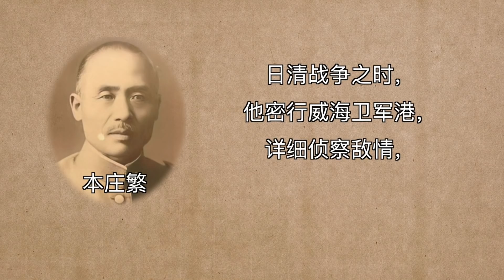袁腾飞聊日本间谍：中国的底都被他们看穿了 循迹漫聊 201006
袁腾飞官方频道开通会员啦~